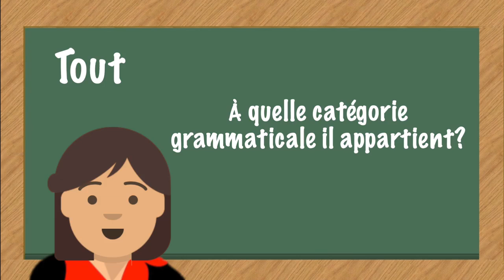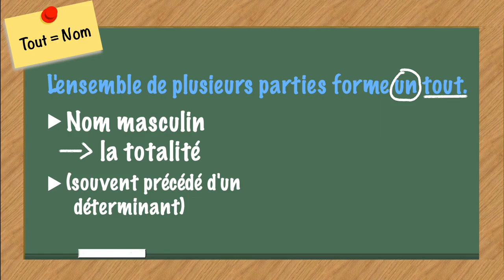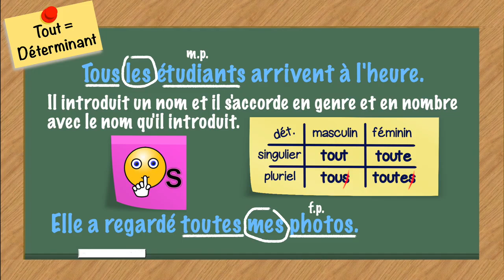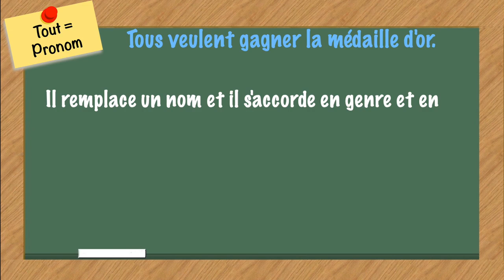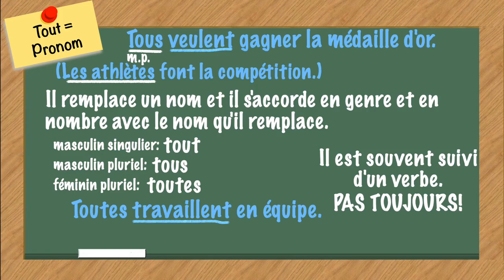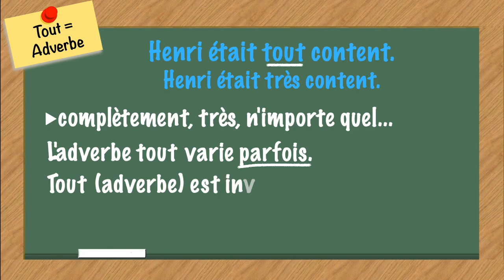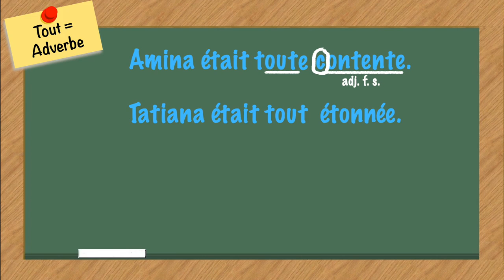L'accord de tout, toute, tous, toutes en français - تعليم الفرنسية للاطفال Learn French For Kids